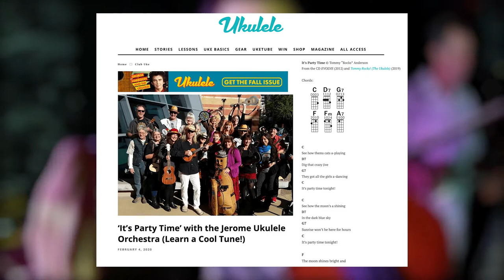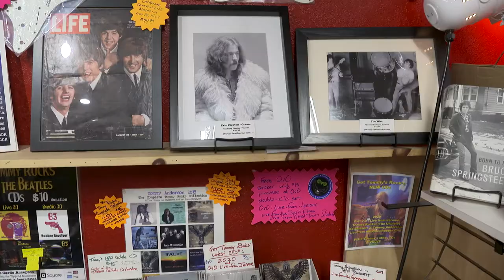Tommy Rocks The Ukulele Arizona Highways Sept 2021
Arizona Highways TV featured the town of Jerome in their September 2021 television show.  Tommy Anderson  a.k.a. "Tommy Rocks" is covered in all three segments.  Segment 1 has Tommy performing his song "Jerome" (off from his EVOLVE cd); segment 2 is dedicated to Tommy and The Jerome Ukulele Orchestra along with his Jerome music store , and segment 3 features Tommy again performing his song "Jerome" and wrapping up the show.

You can listen to Tommy's music on YouTube, Spotify, Amazon and Apple Music, and stream and download his music Thanks for listening, and hope to see you at a show soon!